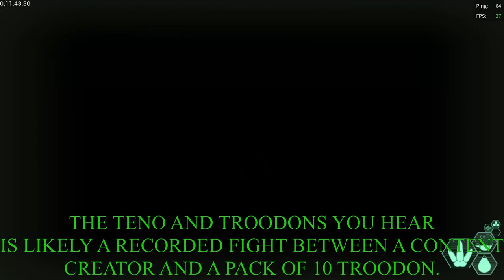Beipiasaurus Adventures That Make My Dinosaur See a Therapist: The Isle Evrima 6.5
Hello All! I have some more clips of our favorite murder duck from the stress test! I hope you all enjoy!
I also have Twitter that I post on!
I will put some time stamps here for chapters you can skim through.
0:00 - Start
0:50 - Beipi forage
2:00 - Spooky Stuff
3:45 - Cat Time
5:30 - River Horrors
7:15 - To the Plains
8:44 - Grown Into a New Day
9:15 - On the Menu
11:25 - Ending Sequence
Main menu- Mariokart Wii
Early Oceans- Freedom Trail Studios
Next Steps- Half cool
Go Go Gadget Rockstar-  The Other Whole
Fossil Fighters Tutorial Battle